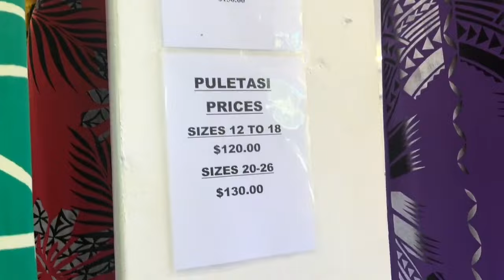Vlog: Day in the Life | Gym & Errands | Apia, Samoa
Hey y’all!

We hope you all are healthy & happy!

This week's video is a little glimpse of everyday life for us 😊

Love,
The RSA 🥰